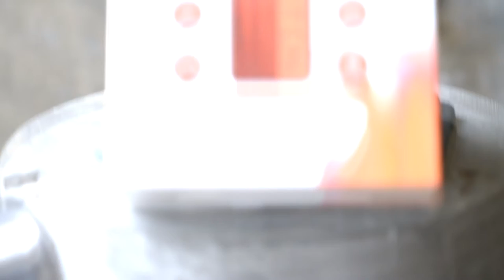Fetch Pod Unboxing (raw)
Just plain unboxing of the Fetch Pod by Smok. Just starting out so please bear with me.

Credits to Flash Trance / Desu-Chan for the background music.